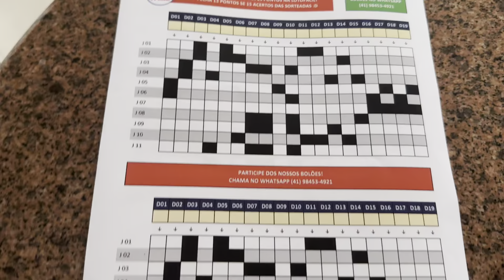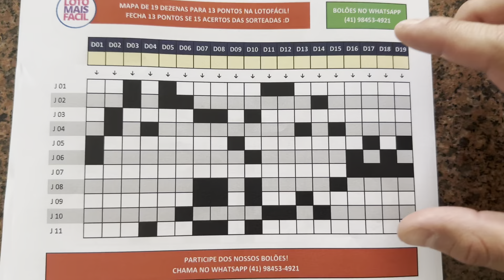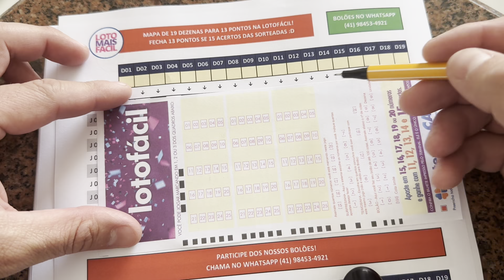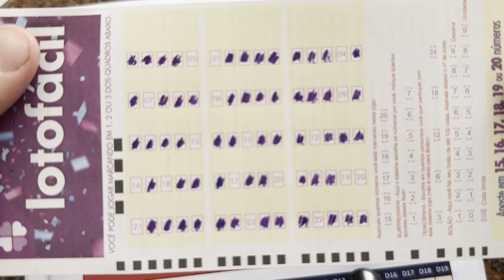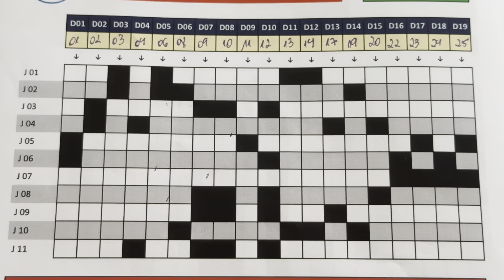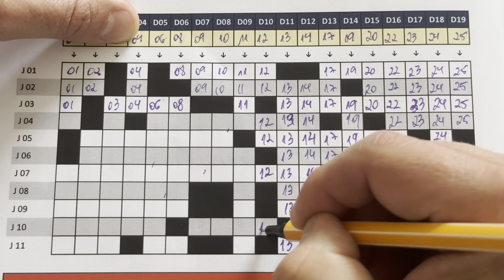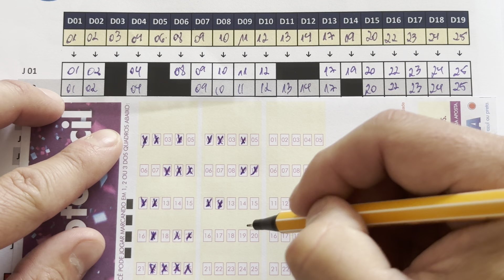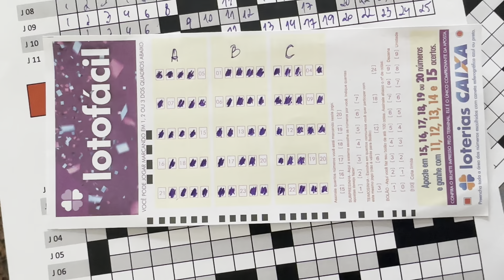MAPA LOTOFÁCIL 19 DEZENAS E LUCRO!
¬ Cada Mapa tem Garantia de 13 :)